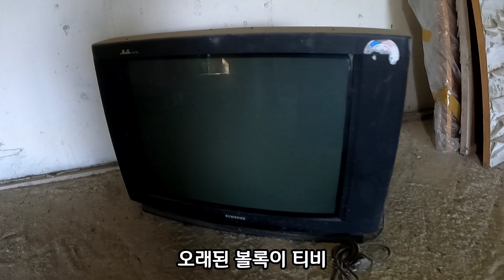[폐건물탐험] 산속의 폐사찰